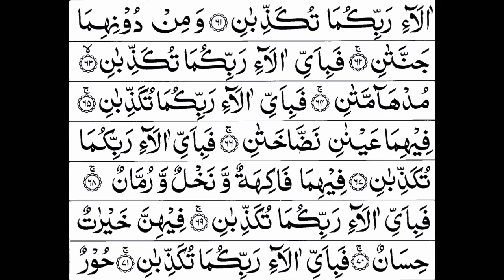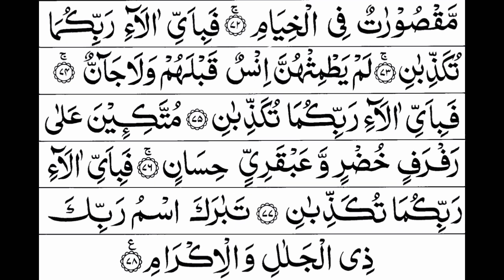সুরা-আর-রহমান Ar_Rahman by Shaikh Abdur Rahman As Sudais